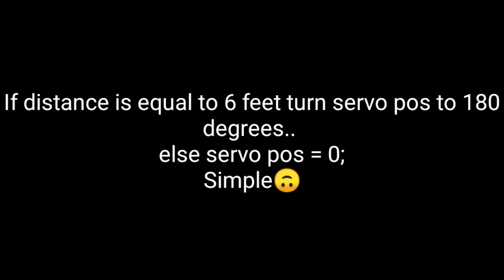Smart Mask | Top Arduino project 2020 | Auto Mask made with Arduino | Science Fair Bangladesh | DIY.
From Bangladesh.
Made in Bangladesh by Naeem and IliasSami.